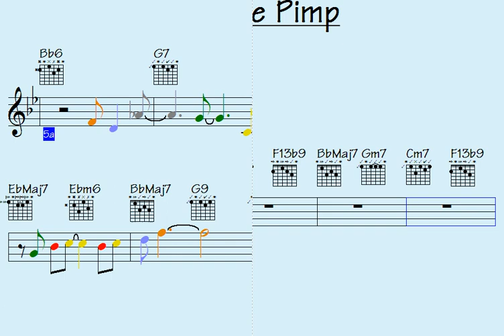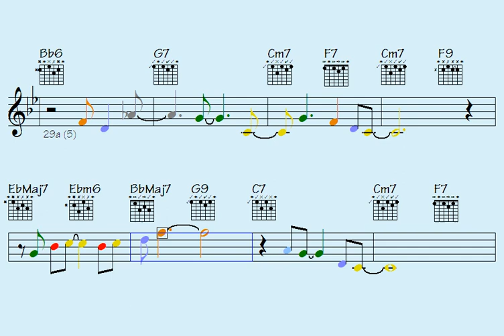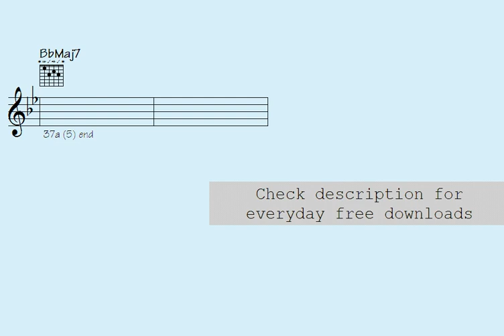🔸Vintage Pimp (purely dark harmony for practicing) multi-instrument licks/solos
Thanks for supporting my data file hosting/maintenance, here's the link to check out all data of this song: Vintage Pimp (music sheet notation - transposable solos/licks in midi file - video to play along...)